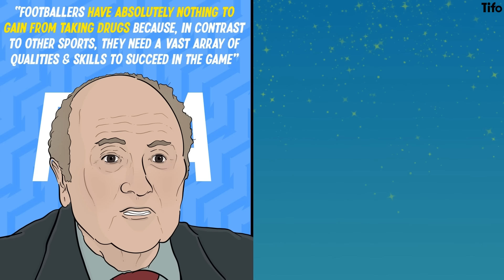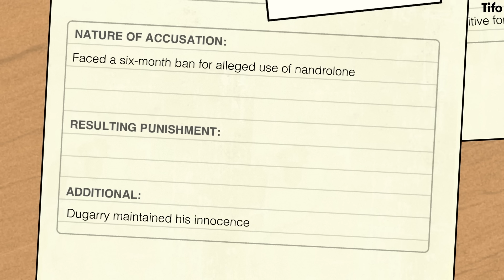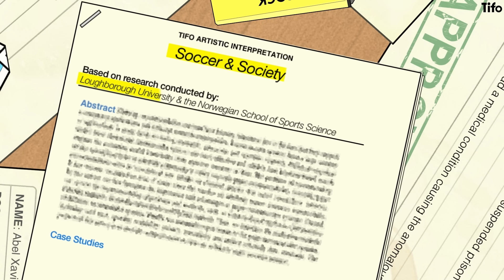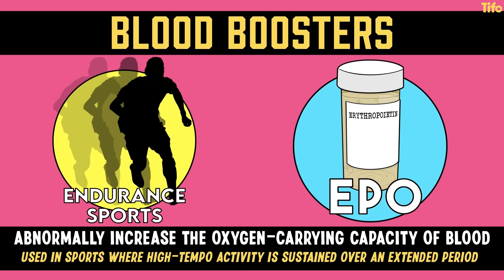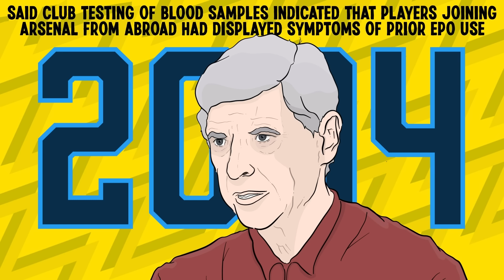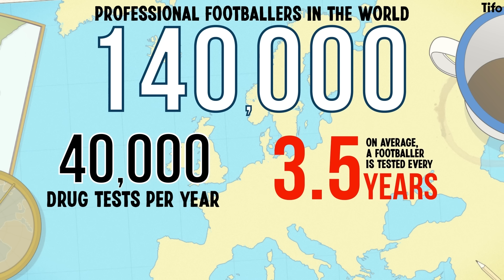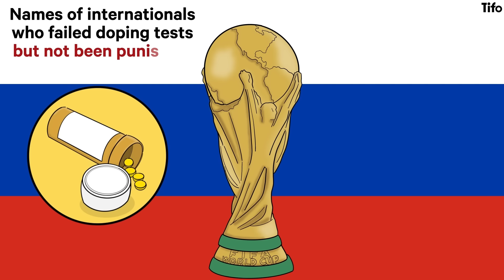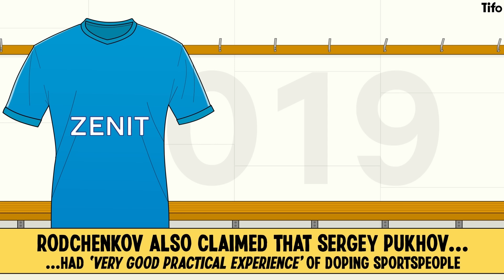A Guide to Doping in Football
“Footballers have absolutely nothing to gain from taking drugs” former FIFA President Sepp Blatter once said. So why then is there such a history of players taking banned substances?

What is doping? Why does it happen? And what are the highest-profile instances?

Written by Nick Harris, illustrated by Henry Cooke